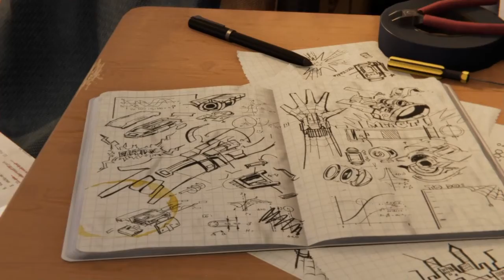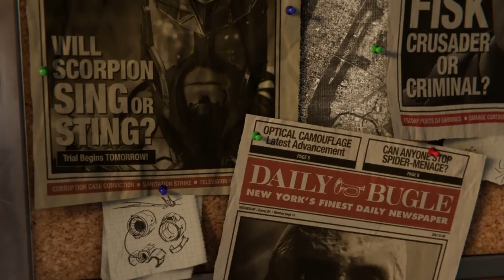SPIDER-MAN PS4 - O Início de Gameplay Abrindo Caminho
MISSÕES PRINCIPAIS DE SPIDER-MAN O INICIO